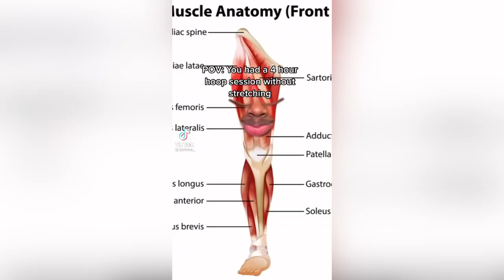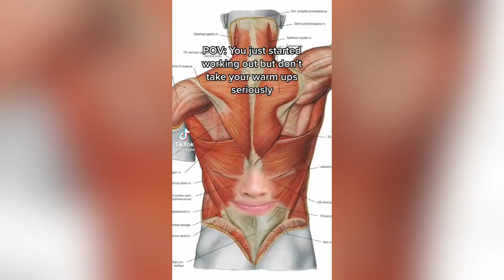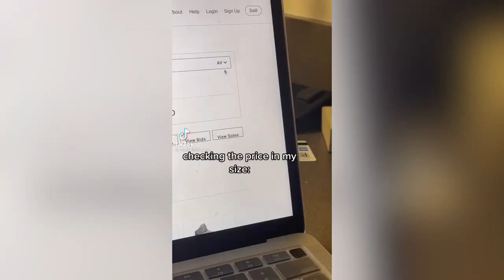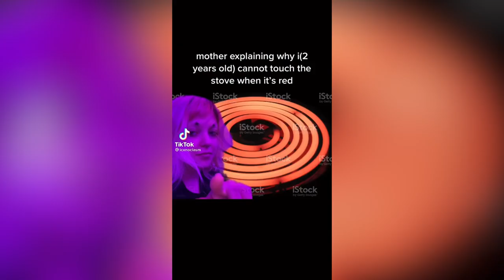OH GREAT HEAVENS TikTok Compilation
Oh great heavens meme TikTok Compilation